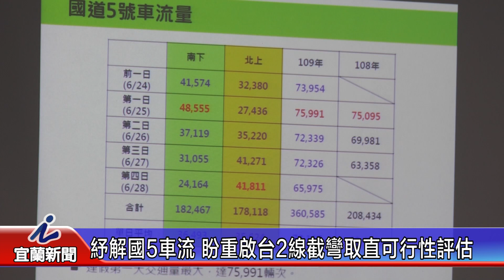紓解國5車流 盼重啟台2線截彎取直可行性評估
【記者賴福興採訪報導】
今年端午連假國五創下連續塞車32小時紀錄，為解決這個令人頭疼的問題，縣府除建議儘速打造高鐵、東部快鐵以及鐵路高架等三鐵共構的便利交通環境外，也希望恢復國5北上塞車時段開放路肩，以及台2線福隆到大里段截彎取直可行性評估，來紓解國5車流。